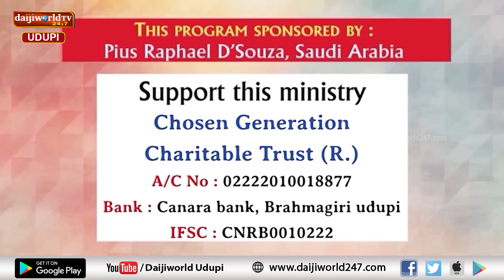Bidugadeya Sandesha | Message by Ps. Peter Quadros | 02.03.2024